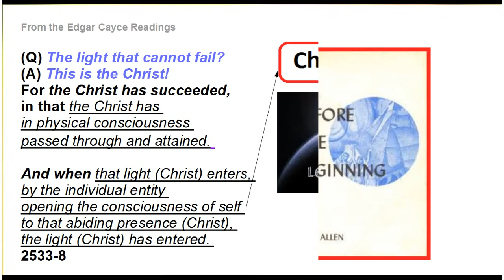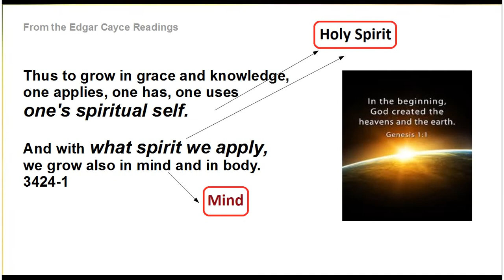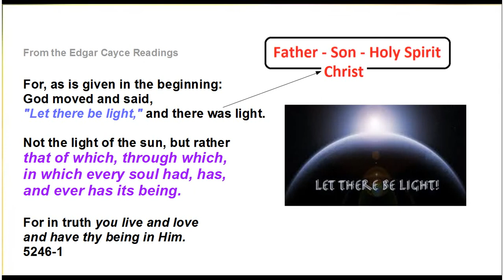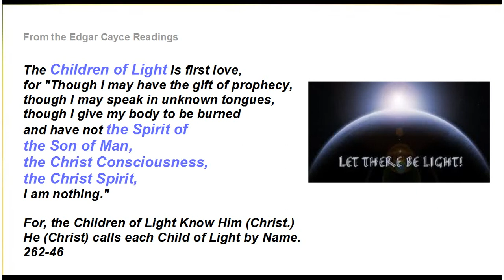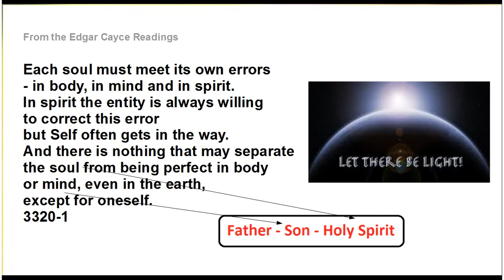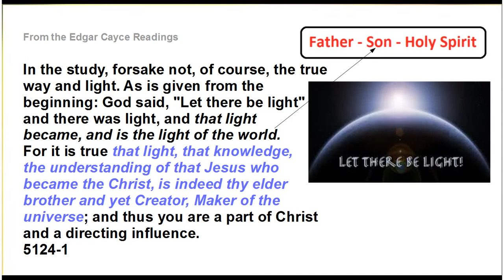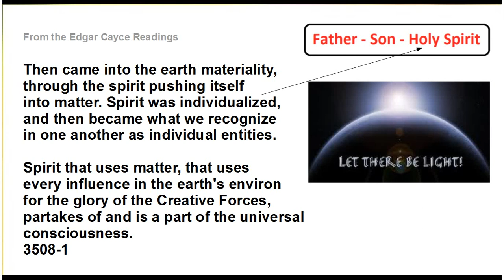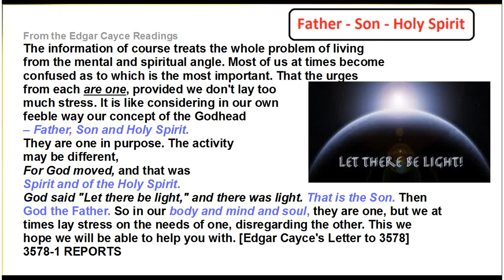Edgar Cayce - Before The Beginning - Day 1 - Extra Readings